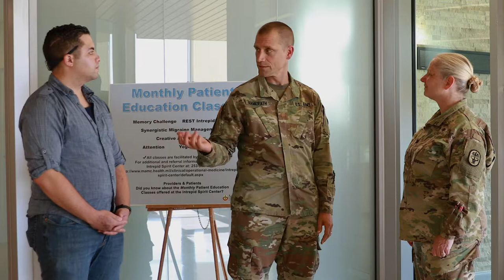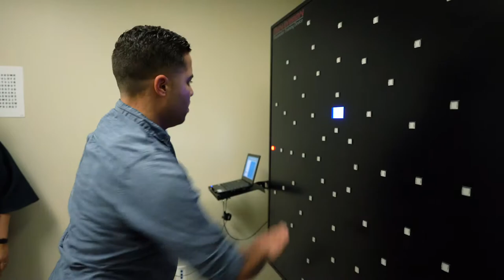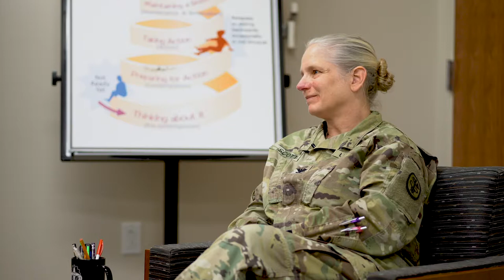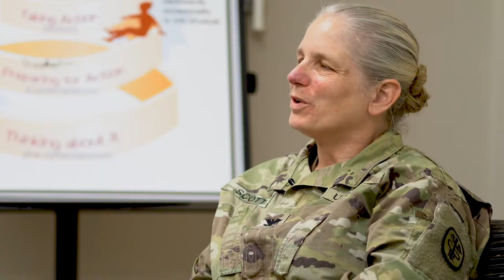Madigan Works!: Inside the Intrepid Spirit EP02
November marks Warrior Care Month, a dedicated time frame for the U.S. Army to share information and updates on the programs and initiatives currently provided through the warrior care system to the military and their Families. In this episode of "Madigan Works!", Madigan's deputy commander, Col. Suzie Scott, visits the Intrepid Spirit Center to learn more about how this part of Madiganworks!